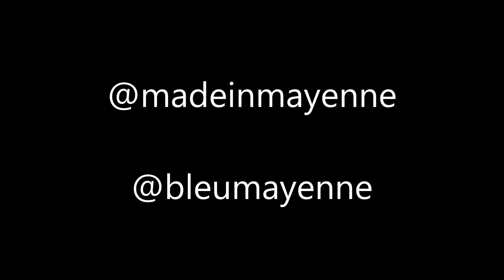Made in Mayenne Brigitte UETZ 26 02 16 ACTIBIO